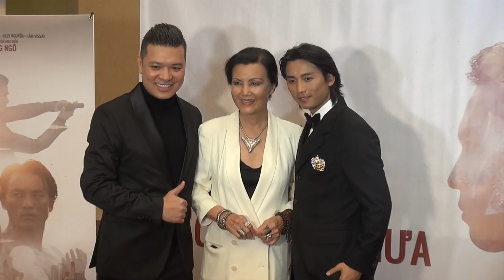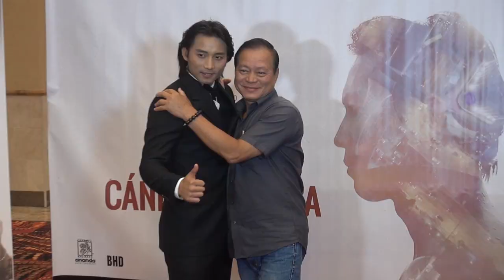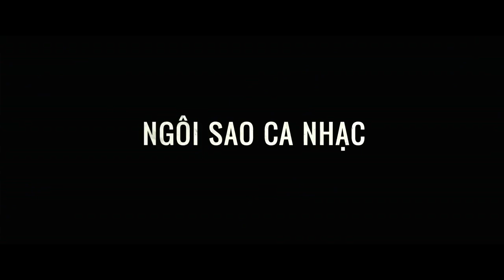Ra Mắt Film Cánh Diều Mưa - Đạo Diễn Cường Ngô - Diễn Viên Chính Đan Nguyên